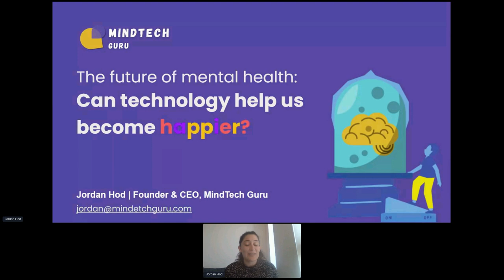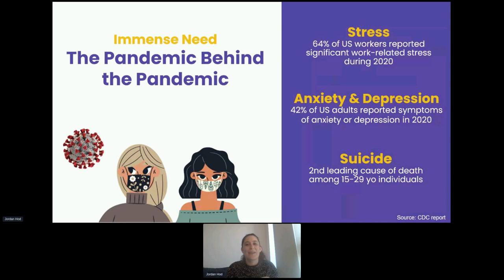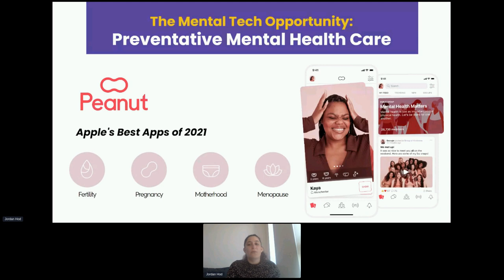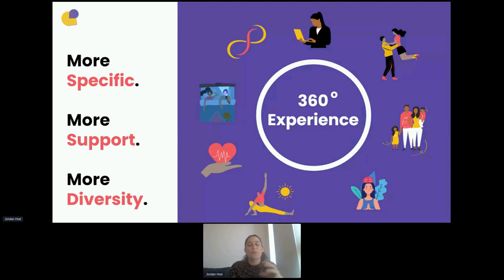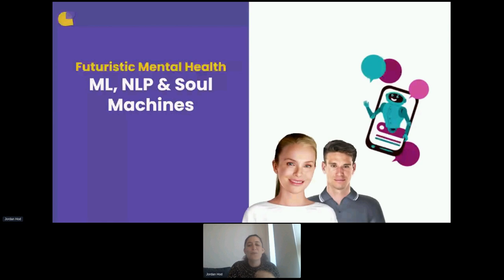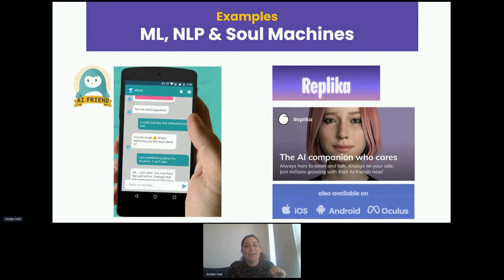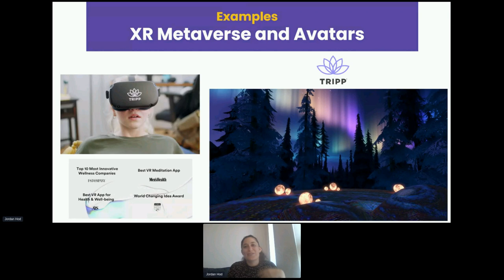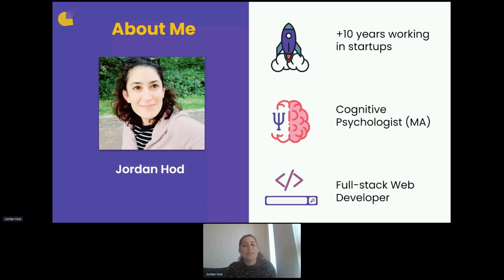The Future of Mental Health: Can Technology Help Us Become Happier? by Jordan Hod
“Mental health is more than the absence of mental disorder” - The World Health Organization.

Bio:
A Web developer, product hacker and a Cognitive Psychologist (MA), with +10 years of experience in leading CS & Product teams in startups.

In 2021 I established MindTech Guru, to help employers make mental health accessible and engaging for their employees, by providing a gamified tool for benefits counselling that is focused on employees' mental wellbeing and emotional needs.